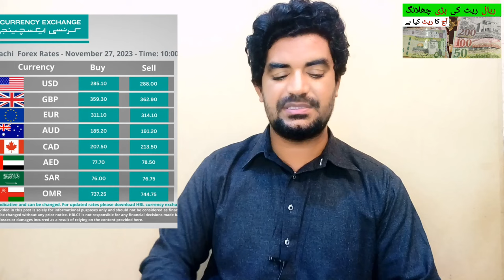What is the Rate of Saudi Riyal Today in Pakistan? | Riyal Rate in PKR Rupees,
Saudi Arabia Latest Update News today in Urdu and Hindi, Saudi News in Urdu, Today News in Saudi Arabia, What is the Rate of Saudi Riyal Today in Pakistan? | Riyal Rate in PKR Rupees,